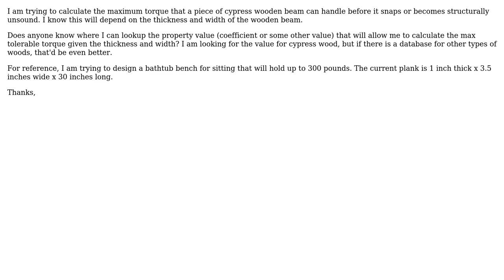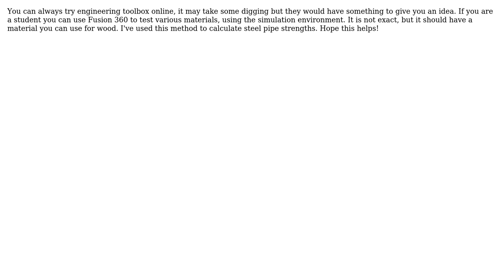Engineering: Max torque allowed on cypress wooden beam (3 Solutions!!)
Engineering: Max torque allowed on cypress wooden beam

With thanks & praise to God, and with thanks to the many people who have made this project possible! | Content (except music & images) licensed under CC BY-SA | Music | Images & others | With thanks to user ytp634 user ShadowMan user kamran user Jerry and the Stack Exchange Network Trademarks are property of their respective owners. You are responsible for your own actions.